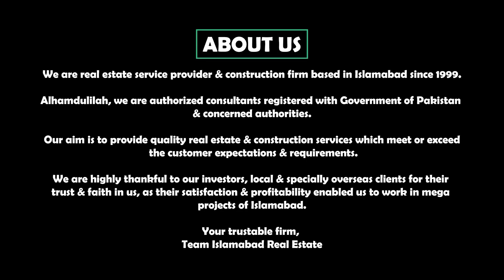Kingdom Valley Islamabad || Latest Development Updates || Site Visit